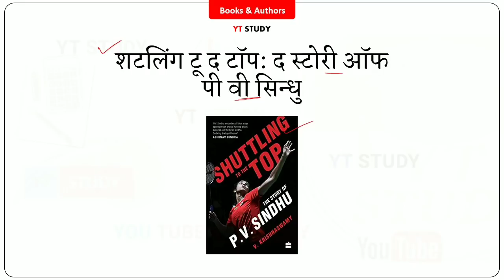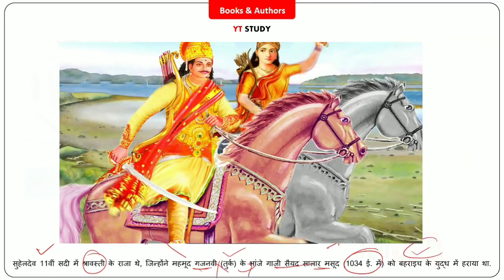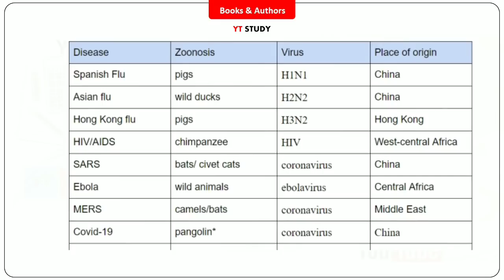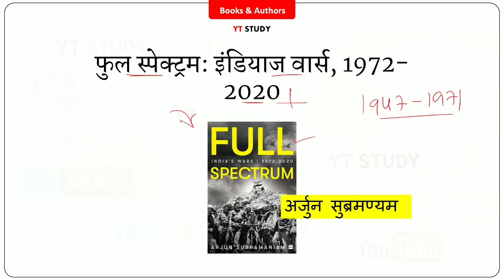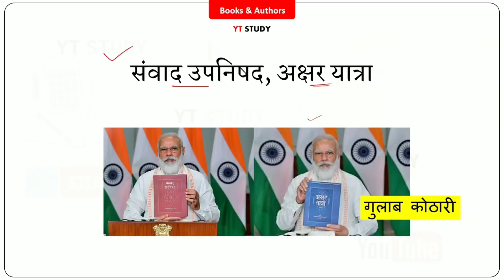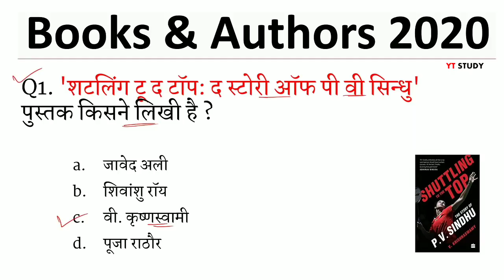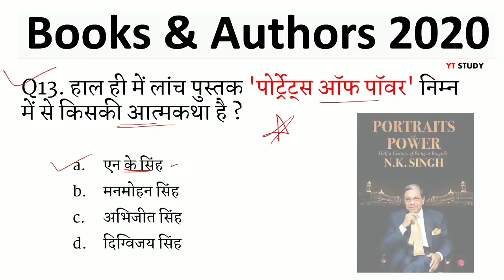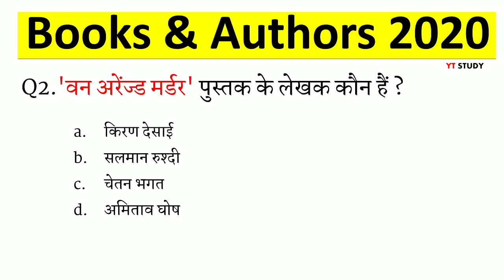Books and Authors 2020 | पुस्तकें और लेखक | October Current Affairs Gk Trick Railway NTPC SSC BANK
Books and Authors 2020 | January to October most important current affairs 2020 | pustake aur lekhak 2020 | पुस्तकें और लेखक 2020 | Gk trick | Gk in Hindi | 2020 की सभी महत्वपूर्ण पुस्तकें और लेखक | all important books an authors 2020 in hindi and English | latest books and authors 2020 | new books and authors 2020 | Last six months Current Affairs | Railway NTPC | SSC CGL - CHSL - 10+2 | BANK PO Clerk

April to October ➯ You Are Watching Now !!!

Next video - October 2020 current affairs

In this video we covered all important questions or QUIZ of Books and Authors 2020 and these current affairs will be helpful for any competitive exam so watch the complete video and then comment your score.

"YT STUDY" bring daily current affairs for students preparing for exams. In our daily current affairs We also include Static Gk to build your IQ. These Current Affairs are important for your next exam. and we will also cover latest appointments  awards 2019  government schemes sport current affairs defence current affairs apps and portal brand ambassador books and authors India's rank in various index ISRO satellite national and international current affairs.

✅ Topic wise Current Affairs : [WATCH NOW]

✅ Videos on Special Topics : [WATCH NOW]